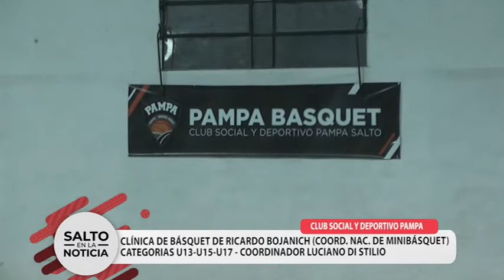PAMPA BÁSQUET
ACTIVIDADES